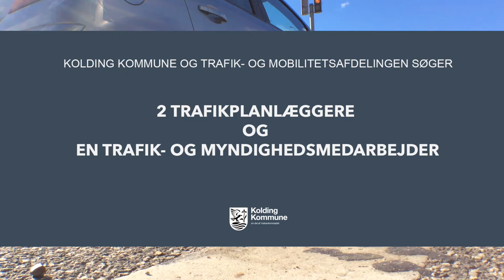Er du vores nye trafikmedarbejder?